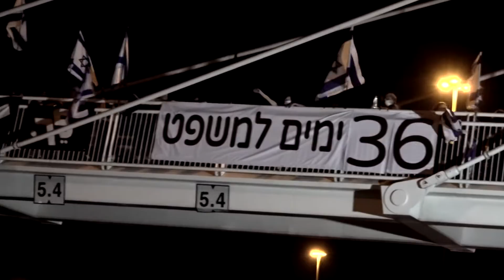לפידים מודרניים בגשר דרורים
הפגה של הדגלים השחורים בגשר דרורים עם סוג חדש של "לפידים"